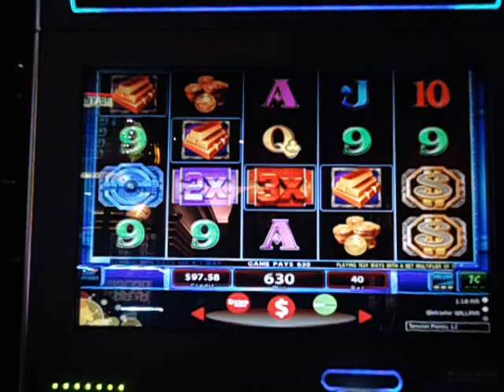Mega Vault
This was a weird game to play as I never got the Free Games ever. Decided THIS was close enough to call it quits on it :)